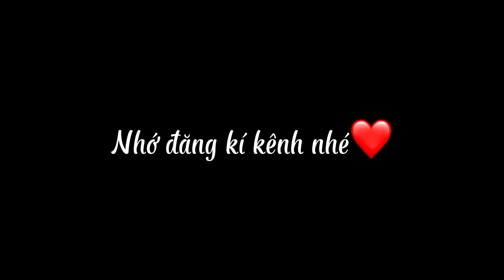Tổng hợp những video hài hước của Phong TV Vlogs cười ra nước mắt...| Hot Tiktok - Hài Tết | PTV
Chào Mừng Các Bạn Đến Với Kênh Phong TV Vlogs
Welcome To My  Phong TV Channel
📌Follow Phong TV Vlogs
© Bản quyền thuộc về Phong TV Vlogs